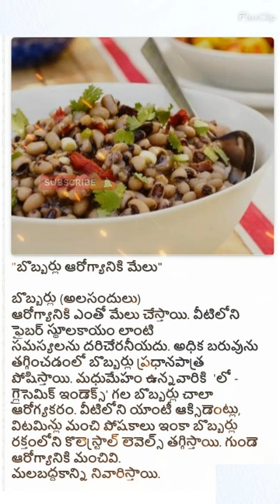బొబ్బర్లు 1820 cowpeas sprouts sproutssalad health #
White cowpeas, also known as Southern peas, black-eyed peas, or cowpea beans, are a type of legume that belongs to the Vigna unguiculata species. They are widely cultivated and consumed in various parts of the world, especially in Africa, Asia, and the southern United States. These peas are called "white" due to the color of their seeds, which can vary from creamy white to pale beige.

Here are some key characteristics and uses of white cowpeas:

Nutritional Value: White cowpeas are a good source of plant-based protein, dietary fiber, vitamins, and minerals. They are particularly rich in folate, potassium, iron, and magnesium.

Versatile Ingredient: White cowpeas can be used in a variety of culinary applications. They can be cooked and eaten as a side dish, added to soups and stews, or used in salads and casseroles.

Cultural Significance: In many cultures, cowpeas are a staple food. They are an essential ingredient in dishes like Hoppin' John in the southern United States, akara in West Africa, and sambar in South India.

Easy to Grow: Cowpeas are relatively easy to cultivate and are often used in crop rotation to improve soil fertility due to their nitrogen-fixing properties. They are drought-tolerant and can grow in diverse climatic conditions.

Varieties: There are several varieties of cowpeas, each with slightly different characteristics. Some common varieties include California Blackeye, Pinkeye Purple Hull, and Lady Cream.

Health Benefits: Consuming white cowpeas can have various health benefits due to their nutrient content. They can contribute to heart health, aid in digestion, and provide energy.

Cultural and Traditional Uses: Cowpeas have a long history of use in traditional cuisines. They are often associated with good luck and are consumed as part of New Year's traditions in the southern United States.

Storage: White cowpeas can be stored for an extended period when kept in a cool, dry place. Proper storage helps maintain their freshness and nutritional value.

Whether you enjoy them in classic dishes or experiment with new recipes, white cowpeas can be a nutritious and versatile addition to your diet. They are not only tasty but also offer several health benefits.

A Web Veggies health channel is a platform that provides informative and educational videos about various health-related topics. It is a channel that is dedicated to promoting healthy living and helping individuals make informed decisions about their health and wellbeing. These channels often cover a wide range of topics such as nutrition, fitness, mental health, disease prevention, and treatments.

The primary objective of a YouTube health channel is to educate and inform the audience about the latest developments in the field of health and wellness. These channels often provide evidence-based information, backed by research and expert opinions, to help people make better choices for their health.

Overall, our YouTube health channel can be a valuable resource for anyone looking to improve their health and wellbeing. It provides accessible and engaging content that can help individuals make informed decisions and take positive steps towards a healthier life.